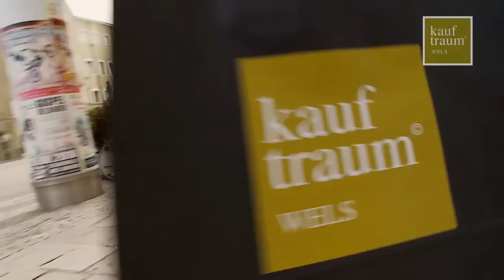Kauftraum 2013 - Werbung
Commercial for "Kauftraum Wels" - a community of 22 luxury shopping locations at the city of Wels, Austria. Cinematographer, Director, Editor: Matthias Hauer. Concept: Oliver Schernhamer, Gerhard Stabl, Matthias Hauer. A Psy Pictures production.